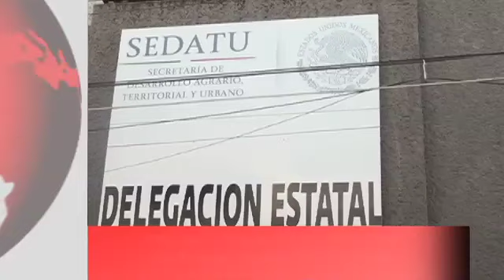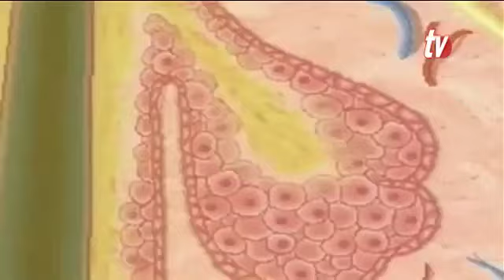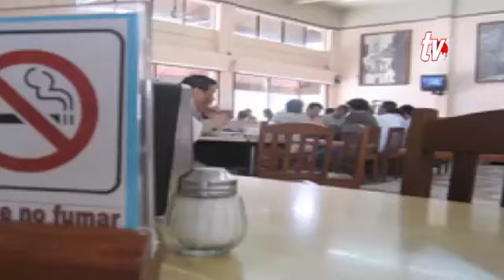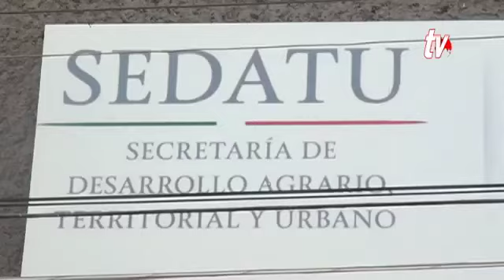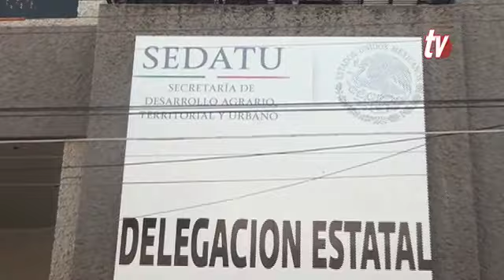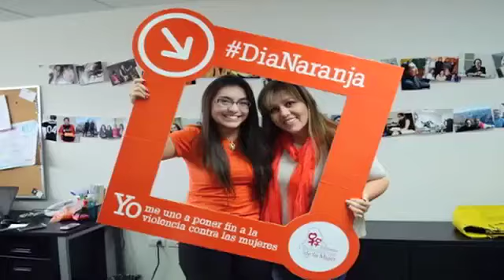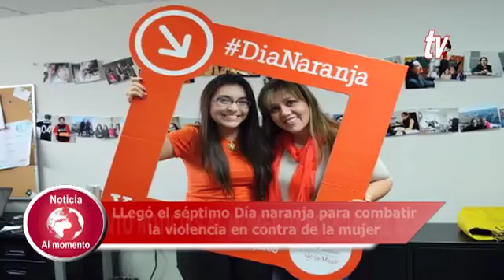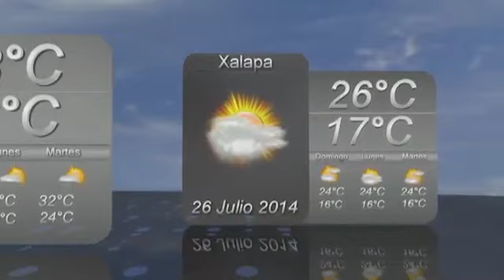Noticiero 26 07 2014